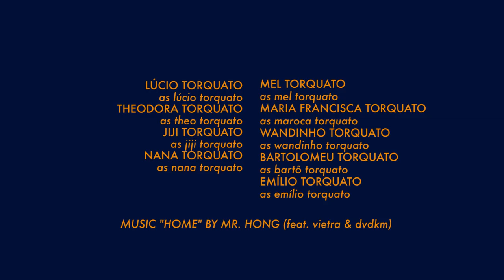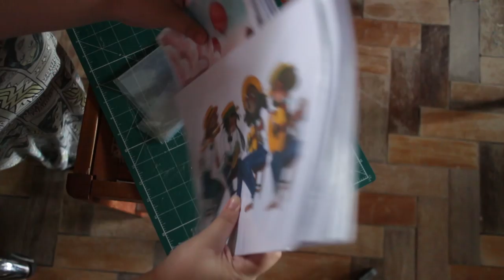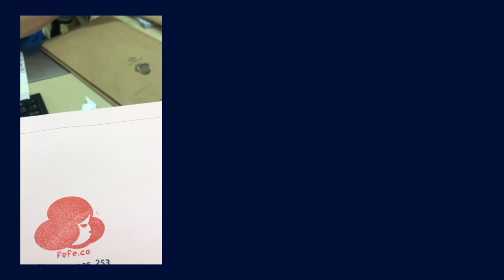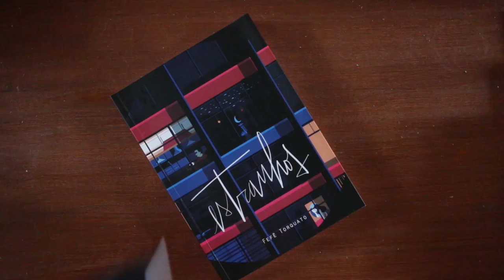Studio Vlog 2 - Organizing my work space [Leg Port]